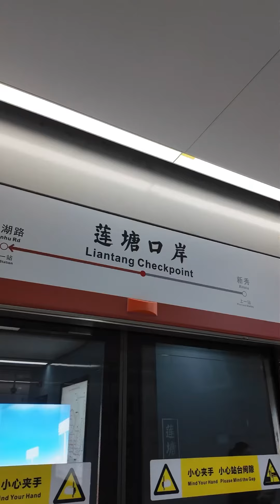深圳蓮塘口岸步行到地鐵站大約兩分鐘，大家跟我走過去，香港廣東話